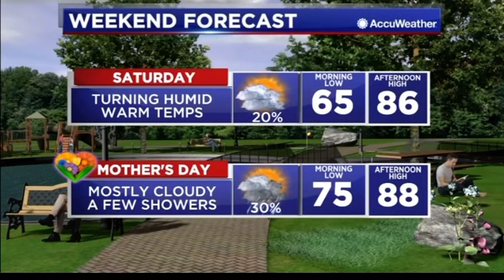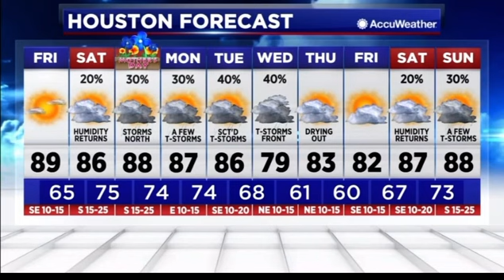May 7, 2021